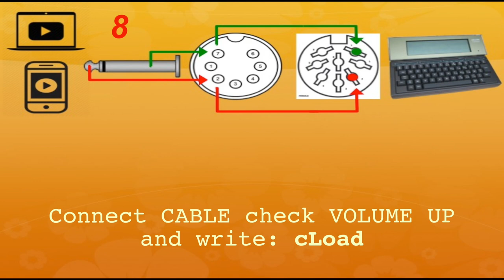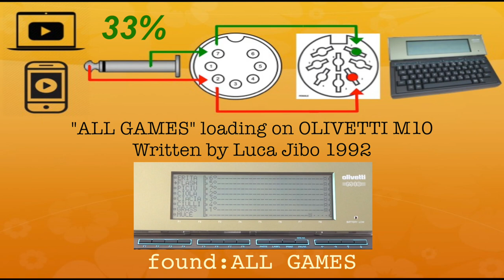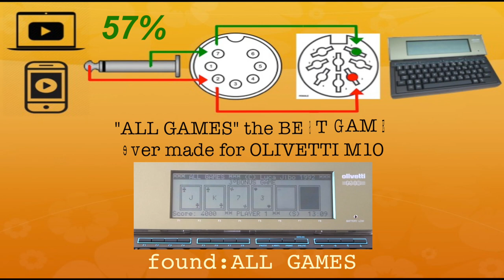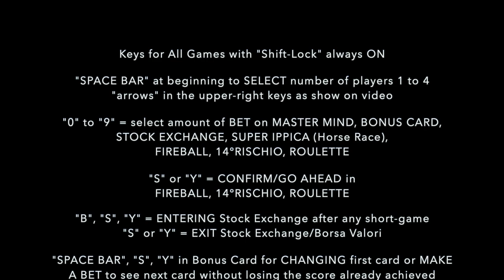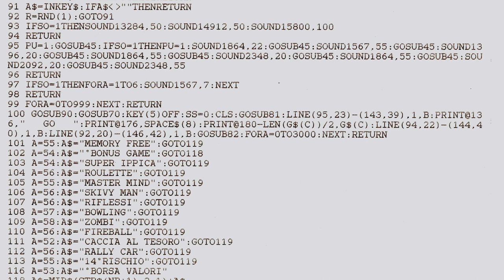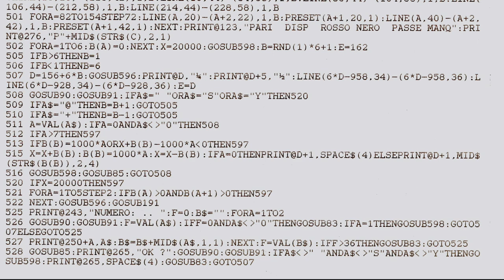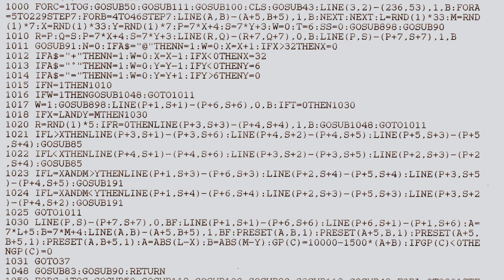🕹 OLIVETTI M10 - "ALL GAMES" written by Luca Jibo 1992 - DOWNLOAD Program Audio Data for Tape Port 🕹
Link Download ALL GAMES / PARTY GAMES for OLIVETTI M10 & VirtualT TANDY emulator (Mac only)

Link download PARTY GAMES for Olivetti M10 with ROM TANDY installed

Skype ID:  lukajibo

OLIVETTI M10 - "ALL GAMES" written by Luca Jibo 1992
DOWNLOAD Program Audio Data for Tape Port

"The BEST GAME ever made for OLIVETTI M10"

Compatible with:
OLIVETTI M10
Kyocera KYOTRONIC KC-85
Tandy TRS-80 model 100
Tandy TRS-80 model 102
Tandy TRS-80 model 200
NEC PC-8201a
NEC PC-8401a
NEC PC-8300

I created many Games for OLIVETTI M10 from 1988 to 1992.

This is my first public release with one of the most iconic and complex game that I made:
"ALL GAMES" a "party game" from 1 to 4 players written when I was 19 years old.

Every Game is the sum of 24 different short-games by type and skill that create challenging competitions between the players.

I believe these is the most EVOLVED GAME ever programmed for OLIVETTI M10 and similar clones listed above.

OLIVETTI M10 was the first truly portable Computer in history and historically the last operating system programmed by Bill Gates himself (14th November same birthday!).

The original audio file is usually loaded correctly via Tape/Casssette/Audio port through a simple DIN vs JACK adapter shown in video.

!!! IMPORTANT BEFORE TRANSFER !!!
"ALL GAMES" needs a POWERFUL and CLEAR audio signal coming out of your Headphone Jack. Unfortunately YouTube during streaming lowers the level of both intensity and quality making sometimes difficult to upload without "I/O error" message. To avoid mistake DOWNLOAD FIRST entire Video or only audio on your Pc/Tablet/Phone and then cLoad on M10 via headphone output or external Sound Card.

Link DOWNLOAD this ORIGINAL VIDEO 600 Mb with Program & Audio/Data file

The program needs 32k ram installed.

In Memory of Angelo Di Stasio (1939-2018)

Sono l'autore di numerosi giochi per OLIVETTI M10 dal 1988 al 1992.

Questo è il mia prima distribuzione pubblica di uno dei giochi più iconici e complessi che ho realizzato: "ALL GAMES" un "party game" da 1 a 4 giocatori scritto quando avevo 19 anni.

Ogni partita è la somma di 24 diversi brevi giochi per tipo e abilità che creano competizioni avvincenti tra i giocatori.

Credo di aver creato i GIOCHI più EVOLUTI mai programmati per OLIVETTI M10 e cloni similari elencati sopra.

OLIVETTI M10 è stato il primo Computer davvero portatile della storia e storicamente anche l'ultimo sistema operativo programmato da Bill Gates in persona (siamo nati entrambi il 14 novembre!).

IL file originale audio viene caricato di solito correttamente via porta Tape/Casssette/Audio attraverso un semplice adattatore DIN vs JACK mostrato in video.

!!! IMPORTANTE PRIMA DI CARICARE IL PROGRAMMA !!!
"ALL GAMES" ha bisogno di un segnale audio FORTE e PULITO in uscita dal vostro Jack Cuffia. Purtroppo YouTube durante lo streaming abbassa il livello sia di intensità che di qualità interrompendo il caricamento con messaggio "I/O error".
Per evitare questo SCARICARE l'intero video o solo l'audio sul Pc/Telefono/Tablet poi cLoad sull'M10 tramite l'uscita cuffia o una Scheda Audio dedicata.

"ALL GAMES" ha bisogno di 32k di ram installata.

Alla cara memoria di Angelo Di Stasio (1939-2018)

Permanent LINK download ALL version “GamesOlivettiM10TandyByJibo.zip”

PARTY GAMES – SOCCER MANAGER – TREDDY 3D MAZE for M10 layout QZERTY Ita, M10 layout QWERTY Eng, VirtualT (Mac/Pc), M10 with ROM TANDY

Link mirror 1 (last update 2021/11/14)

Link mirror 2 (last update 2021/11/14)

Link mirror 3 (last update 2021/11/14)